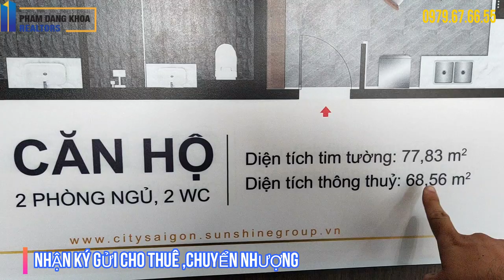Sunshine City Saigon Quận 7 : Căn Hộ Mẫu 2PN 2WC ( 77,83m2 ) DIỆN TÍCH HỢP LÝ cho đôi vợ chông trẻ